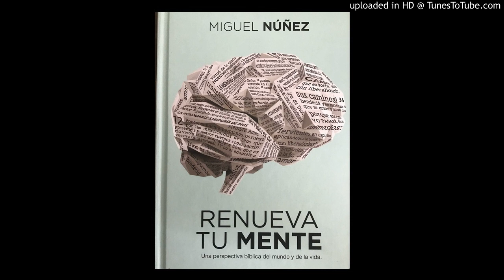Renueva tu mente cap 2 Miguel Núñez